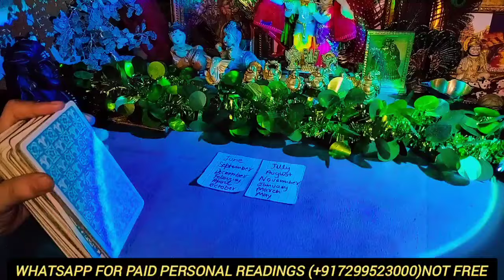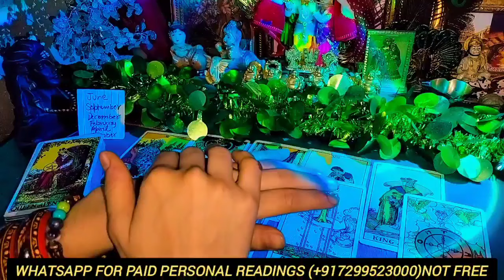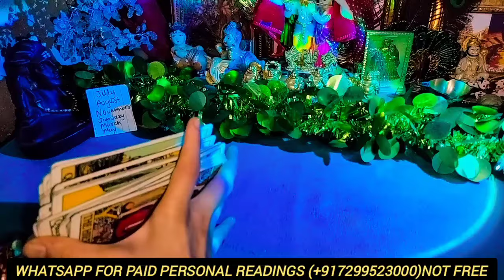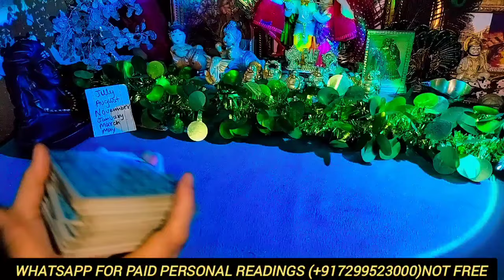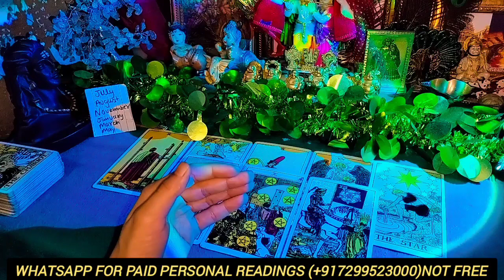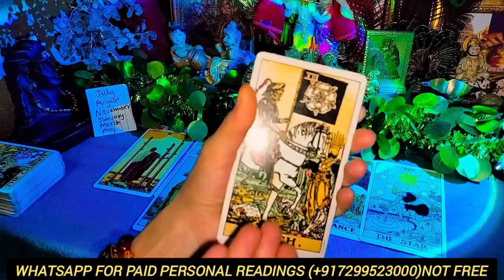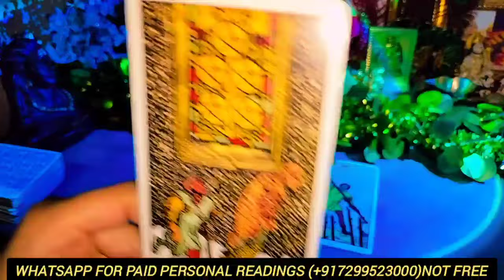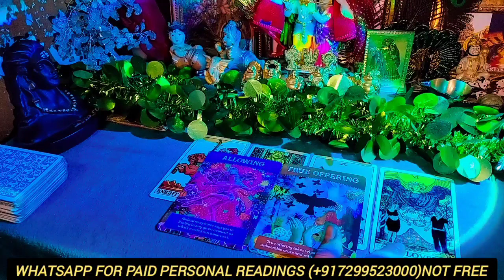सांस में तेरी💗Jab Unki Sansein🫂etne kareeb se mehsus🩸Hogi SPOUSE Aapke Bina Rahe nahi Paenge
सांस में तेरी💗Jab Unki Sansein🫂etne kareeb se mehsus🩸Hogi SPOUSE Aapke Bina Rahe nahi Paenge romantic tarot 😁😍👄💥 Reading 😚😁 🤤😍🤗

TIMESTAMPS🤗💯😌❣️

PILE SELECTION🧿😘 : 00:46

PILE1 Tere Bin Nayi Lagda Dil Mera dolna (Song)❤️🔥 : 01:04

PILE2 Raaz Ankhein Teri (Song)💕🔥 : 15:14

🧿 श्रीमती राधा रानी संदेश आपके लिए 🙏🌹: 32:41

HINDI TIMELESS FUTURE SPOUSE WHO WILL YOU MARRY WHO IS YOUR FUTURE SPOUSE SPIRITUAL TALKS SPIRITUALITY FIRST EYE CONTACT FIRST HUG FIRST IMPRESSION STORY READINGS GENUINE READINGS SENSUAL THOUGHTS FUTURE SPOUSE DESIRES SECRET LOVE STALKING SPYING LOVE MESSAGES COUNTRY PLACE NATURE FINANCE FEELINGS MONEY HEALTH CARE LOVE FUTURE SOULMATE TWINFLAME CONNECTION SOULMATE LOVE TWINFLAME JOURNEY ENGAGEMENT MARRAIGE GOOD NEWS ANGEL ANGELIC NUMBERS BLESSINGS TAROT LOVE READING LOVE PICK A CARD HINDI TIMELESS HINDI PICK A CARD THOUGHTS CURRENT ENERGY CURRENT FEELINGS NEXT MOVE NEXT 48 HOURS NEXT ACTION LOVER FUTURE SOULMATE LOVE MESSAGES IN-LAWS FIRST IMPRESSION FIRST NIGHT FIRST THOUGHT FIRST LOVE TRUE LOVE CUTE STORY READINGS TAROT TIMELESS HINDI HINDI LOVE CANDLE WAX READING FUTURE SPOUSE FUTURE FAMILY AFFAIRS THIRD PARTY SITUATION RELIEF INSIDE DIVINE FEMININE DIVINE MASCULINE DIVINE PARTNER TWINFLAME THOUGHTS TWINFLAME CONNECTION ENERGY CURRENT PARTNER SITUATION FUTURE SPOUSE NATURE LOVE LOOKS GREAT SUPER DETAILED READINGS TAROT LOVE MESSAGE ROMANTIC STORY READINGS HINDI TAROT CHANNEL LOVE RELATIONSHIP MARRAIGE MOMENTS WITH FUTURE SPOUSE